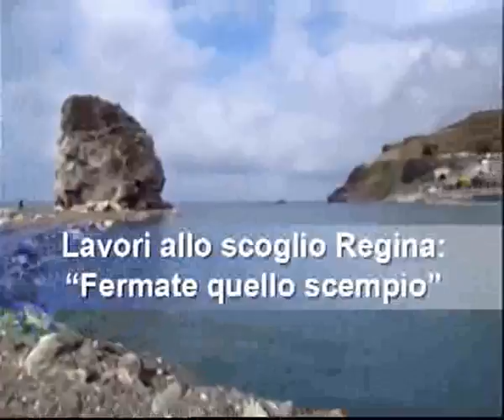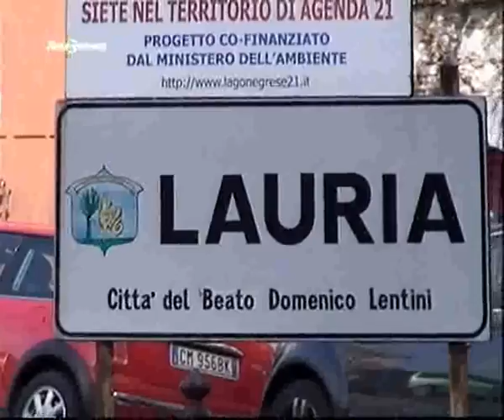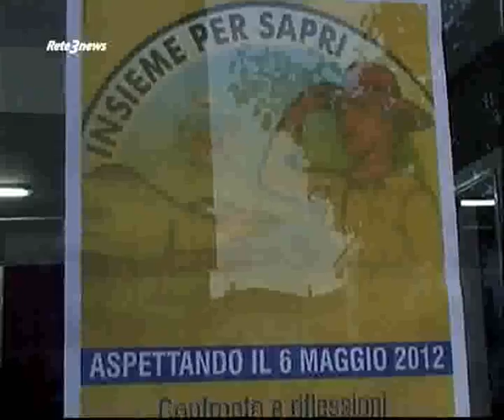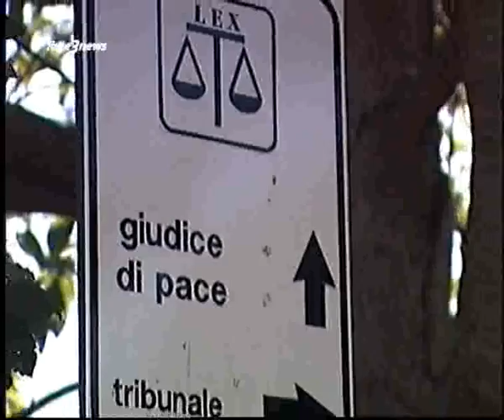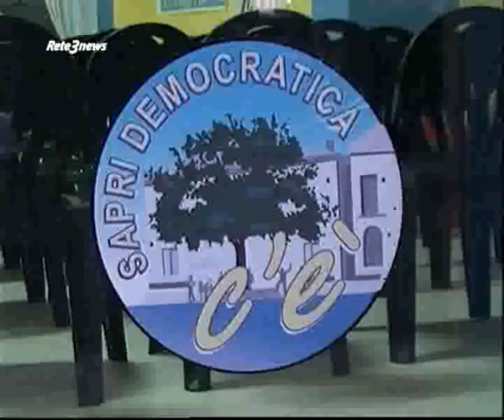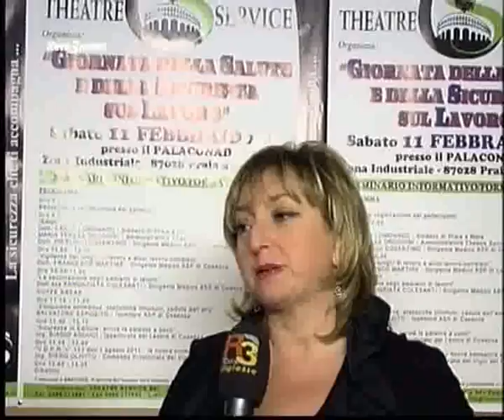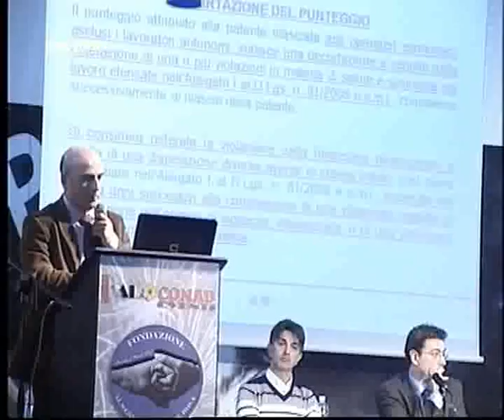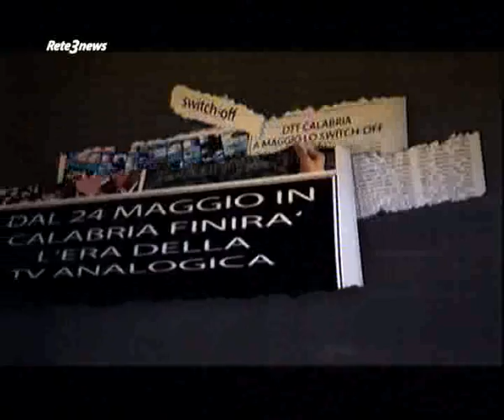Rete3 News 27022012 2